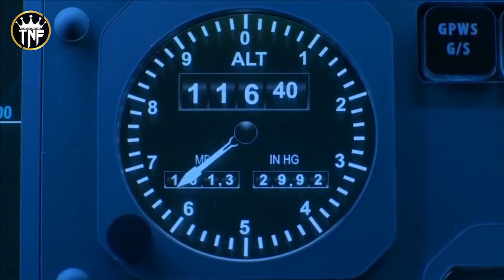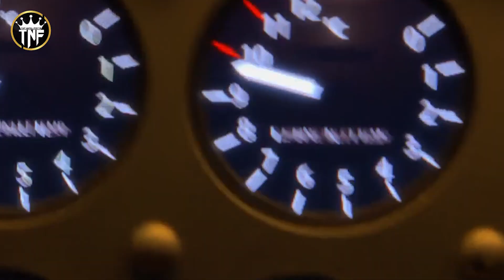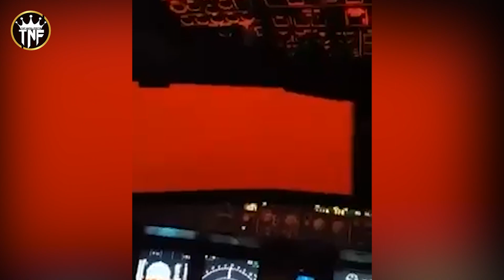Most Terrifying Airplane Crashes Ever Caught On Camera